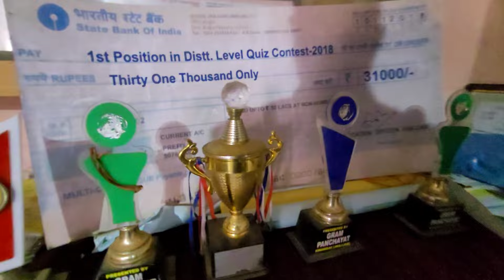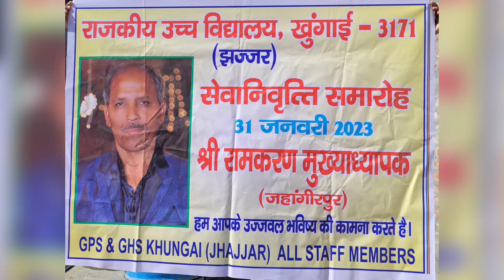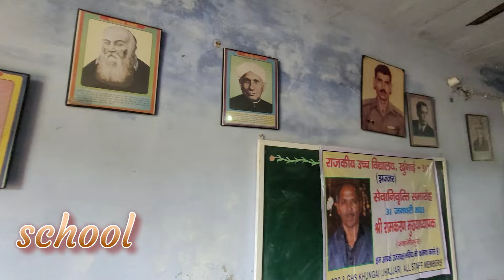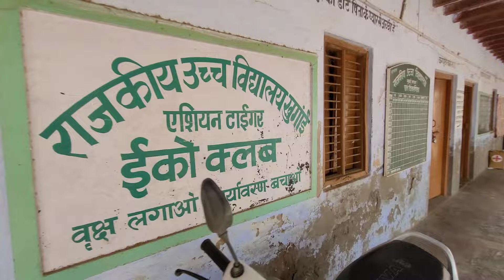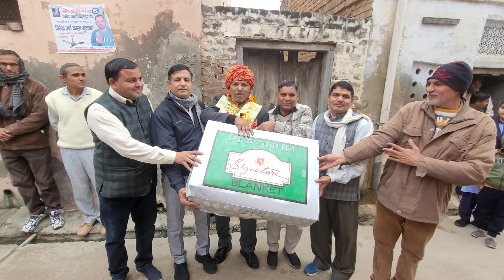RETIREMENT CELEBRATION RAM KARAN HEAD MASTER JAHANGIRPUR JHAJJAR HARYANA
सभी भाइयों को राम राम हमारे प्यारे मास्टर जी श्री रामकरण जी की रिटायरमेंट 31 तारीख को हुई थी कृपया आप सबको अगर वीडियो अच्छी लगी हो तो कमेंट जरूर करें आपका बहुत धन्यवाद होगा